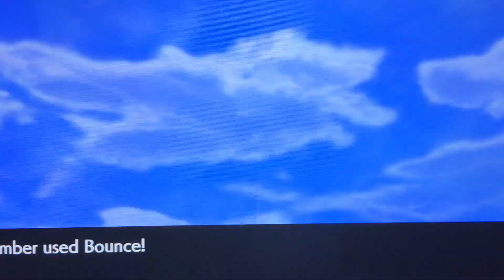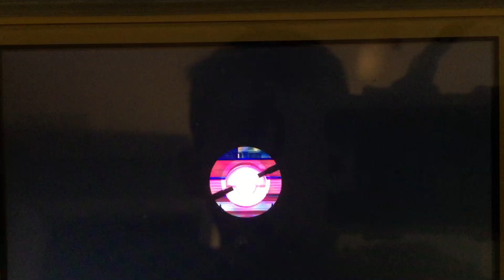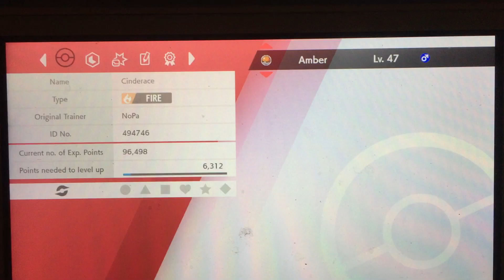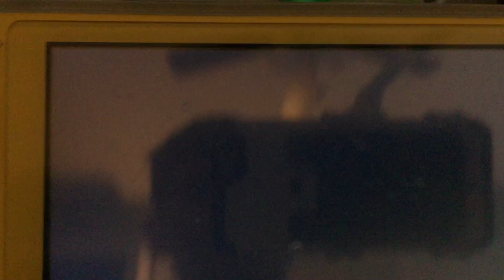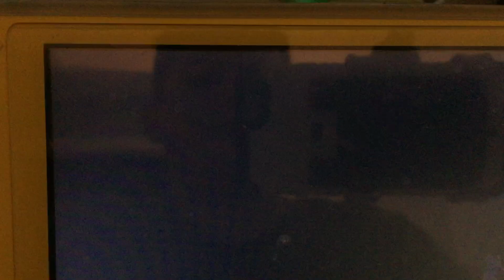Pokemon Shield - Learn your type matchups hop